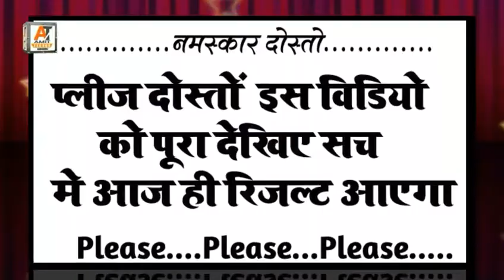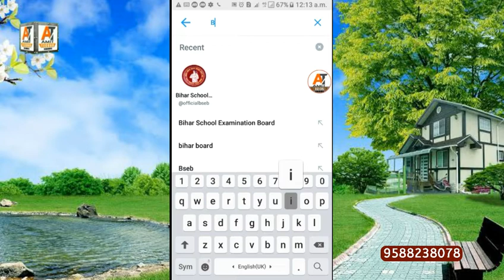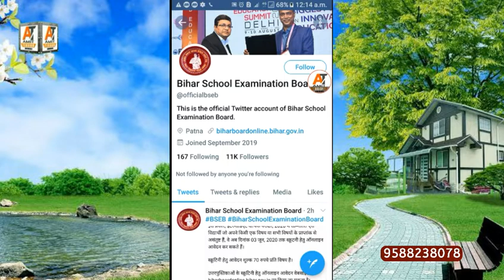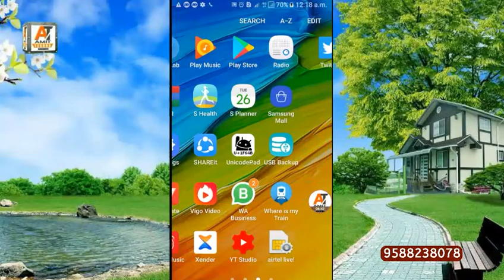आज आ रहा है बिहार बोर्ड 10वी का रिजल्ट- Bihar Board Matric Result Aaj 12:30 pm|Video By Amit Techno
👉👉👉NOTICE👈👈👈
{आज ही आ यहा है बिहार बोर्ड मैट्रिक का रिजल्ट 12:30 pm}

🙏नमस्कार दोस्तों🙏

👉WELCOME TO YOU OUR YOUTUBE CHANNEL👈